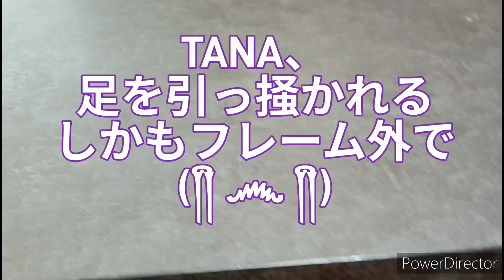ハルマヘラホカゲトカゲ034飼育方法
だいぶ以前にやった事ありますが、新たな経験など踏まえた飼育方法を説明していきます